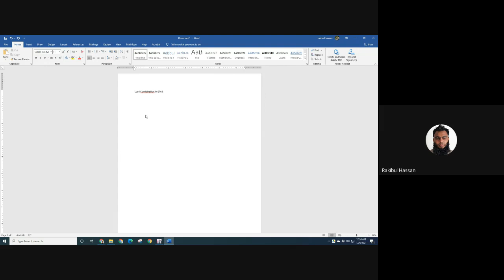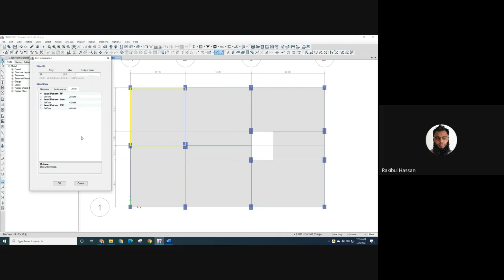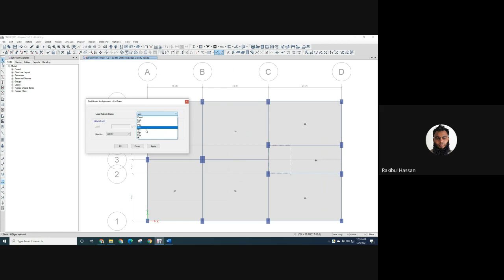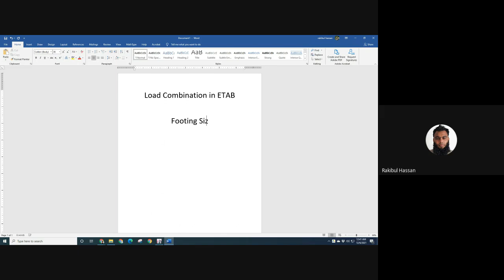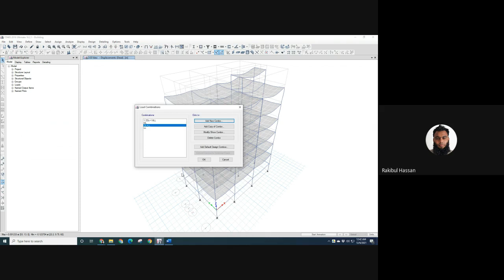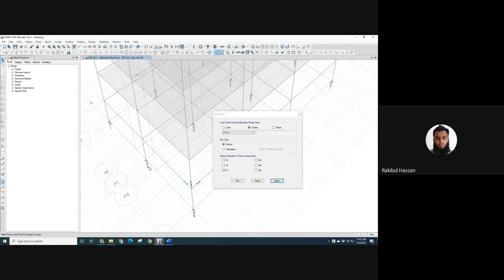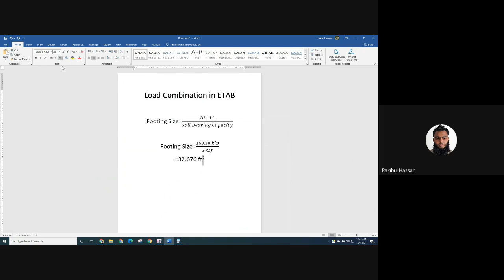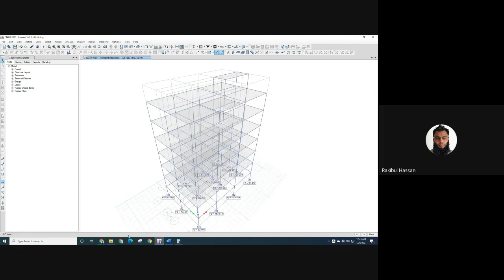Load Combinations defining in ETABS & Finding Reactions for Load Combo & Footing Size determination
This video illustrates the procedure of defining load combinations in ETABS & the Process of finding Reactions for Load Combinations. Finally ends with determining Footing Size given soil bearing capacity.